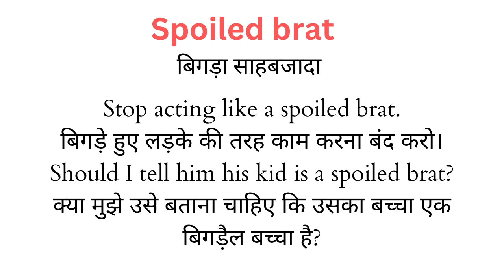Spoiled brat Meaning in Hindi/Spoiled brat का अर्थ या मतलब क्या होता है.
Spoiled brat meaning in Hindi.
Spoiled brat का अर्थ या मतलब क्या होता है.
Spoiled brat Matlab kya Hota hai.
Spoiled brat Hindi Meaning.
Spoiled brat explained in detail.
Har English words ke meaning Hindi me janne ke liye hamare channel ko subscribhe kare